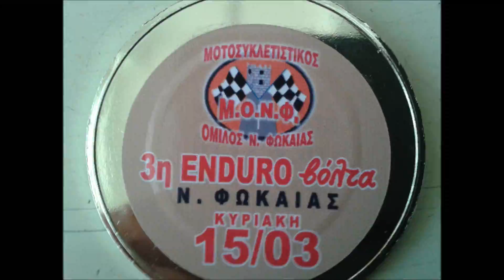3η ENDURO βόλτα Ν. ΦΩΚΑΙΑΣ Νο 4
Στην Περιοχή ΝΕΑ ΦΩΚΑΙΑ Χαλκιδικής 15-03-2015